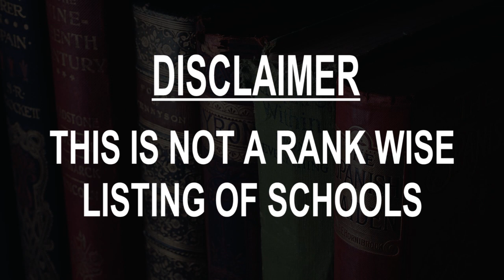Schools around City of Milford balance, United States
Must Watch.. Best Schools around City of Milford (balance)

Click on Bell ICON to get the notification of New Videos.This is not rank wise listing of Top Schools in City of Milford (balance), it's the list of best Schools around City of Milford (balance) as per the ratings given by our users.

Listed Schools:

Jonathan Law High School
20 Lansdale Ave

West Shore Middle School
70 Kay Ave

East Shore Middle School
240 Chapel St

Harborside Middle School
175 High St

J F Kennedy Elementary School
404 West Ave

The Foundation High School
91 Woodmont Rd

Academy of Our Lady of Mercy, Lauralton Hall
200 High St

Tutor Time of Milford
470 Bridgeport Ave • In Tower Plaza

Bright Horizons at Yale West Campus
Orange, CT, United States